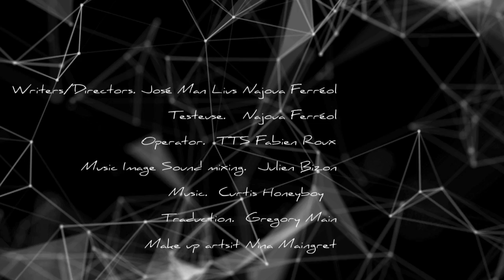FICTION | COURT-MÉTRAGE | SUR\FACE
DIVERTISSEMENT / SUR\FACE  打造完美维纳斯 (émission pilote)
CH：
片名：打造完美维纳斯
执导：JML / Najoua Ferréol

引言 :
你对自己的容貌有什么不满意之处？

视野不断地在开扩，界限越来越模糊。
处在一个无限可能ヽ多样性的时代里，巴黎人开始重新审视“自身的完美外貌“。

简介：
随着SUR\ FACE APP应用程序上市，整形美容市场就不断增长，占了总市场63％。用户整体满意度就占了98％，不仅如此，我们接收到用户不断打来的咨询电话，希望消费“SUR\FACE ” 该项服务，带领他们进入遥远星系探索新的目的地。

SUR \ FACE APP应用程序，借由未来整形外科技术提高用户们的影像指数和光谱数据，及帮助用户们超越“自我极限”！

- 中文字幕翻译员：李庆怡

FR : SUR\FACE
Qu’est-ce que vous n’aimez pas chez vous ?

Dans un monde en pleine expansion, les frontières s'abolissent et la parisienne peut désormais envisager sa propre beauté dans l'immensité et la diversité universelle. Depuis la mise sur le marché de l'application SUR\FACE, les actes de chirurgie esthétique ont augmenté de 63%. Les utilisateurs sont satisfaits à 98 % et réclament de nouvelles destinations pour découvrir les hologrammes proposés dans les galaxies lointaines. Avec l'appli SUR\FACE, la chirurgie du futur investit notre présent. Élargissez l'éventail de votre apparence et envolez votre surmoi !

EN: SUR\FACE
What is it that you do not like in your appearance?
In the world of constant expansion where the borders were abolished, one company is set to reconsider the beauty itself.
Since the release of SUR\FACE app, the market of cosmetic surgery was constantly growing representing an increase of 63%. Our users are always satisfied (98% of satisfaction), so they demand new destinations to discover via the holograms that carry the user into distant galaxies. With SUR\FACE, surgery of the future invests our present.
Expand the range of your appearances and enhance your superego!

RU: ОБ\ЛИК
Что бы вы изменили в себе?
Мир, границы которого без остановки расширяются, в один момент эти границы сотрёт. Парижский сезон приоткрывает дверь в будущее с её собственными универсальными идеалами красоты.
"Со времени выхода на рынок приложения ОБ\ЛИК, индустрия пластической хирургии познала экономический прирост в 63%. Наши пользователи удовлетворены на 98%, как результат, они требуют новые возможные пункты назначения, дабы с помощью специально разработанных голограмм отрыть для себя ещё более далёкие галактики. Благодаря программе ОБ\ЛИК, хирургия будущего раскрывает новые горизонты настоящего.
Расширьте диапазон ваших обликов и познайте ваше истинное Супер-Эго".

Réalisateurs/Creators/Создатели :  José Man Lius / Najoua Ferréol
Durée/Duration/Продолжительность: 4'40
Pays/Country/Страна: France
Catégorie/Category/Категория : Comédie, Docu-Fiction, Science fiction
Ep. 5: (E.ROOTS. Origines du transhumanism/Origines of transhumanism/У истоков трансгуманизма)

Auteurs-réalisateurs/Directors/Авторы идеи и режиссёры: José Man Lius / Najoua Ferréol
Testeuse/Tester/Tестер: Najoua Ferréol
Opérateur/Camera/Оператор: Fabien Roux
Mixage son/Sound mixing/Звуковое микширование: Julien Bizon
Maquilleuse/Makeup/Гримёр: Nina Maingret
Traducteur/Translation/Переводчик (EN&RU): Grégory Main